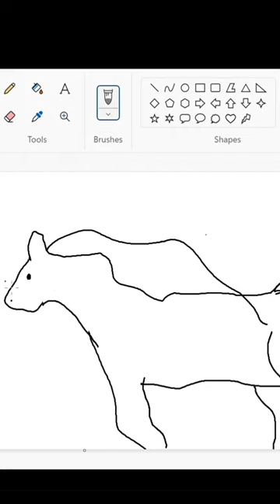🐎shorts horse drawing paint pc wacom